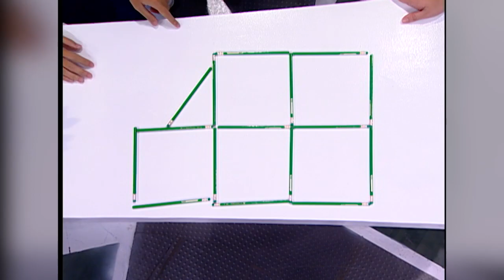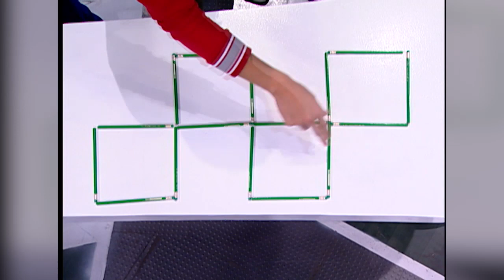iBilib: Can you solve this tricky pencil puzzle?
Re-aired (October 18, 2020): In this simple but tricky experiment, can you create four squares out of 16 pencils with just three moves? Try your luck in this video!